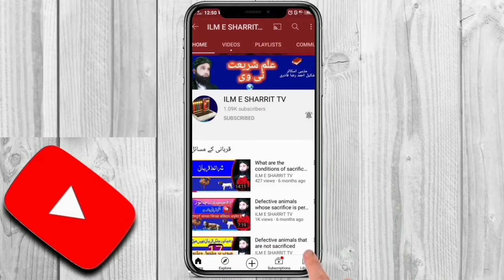khwab mein aag dekhna _Khwab mein aag par kuch pkane ki tabeer _Khwabon ki tabeer 🍜🍯🔥🎋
islam alaikum jee mere pyare mohtaram dostoo الحمدللہ sm alhmd lillah bohat hi zabardast video banai hai jis mein bataya gaya hai ke aagr koi shakhs –apne khawab mein khud ko aag par kuch pakatay hue daikhta hai to is ki tabeer kya hai ?. pyare dostoo is video mein khawab mein aag par kuch pakanay. aag dekhnay. aag سیکنے. agg jalanay. aag par khanay pakanay ki tabeer is video mein batayi gayi hai